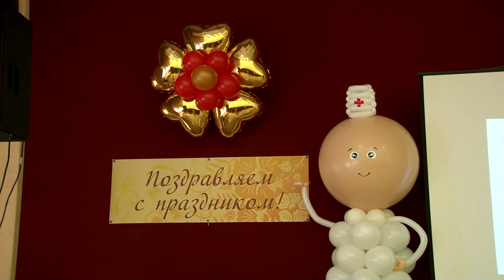2018-06-15 - День медика в ЛЦГБ (Лобня)